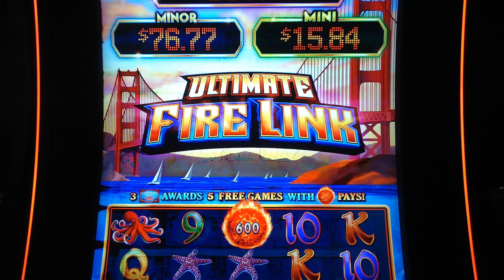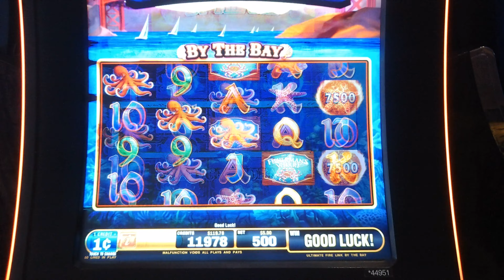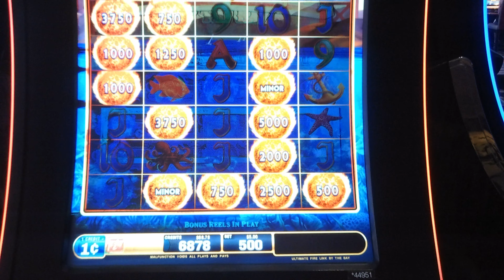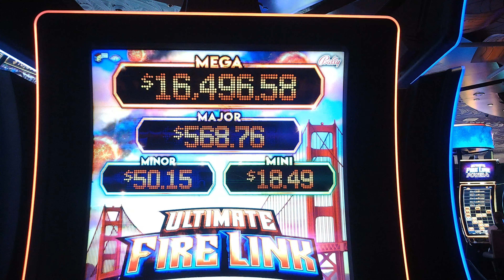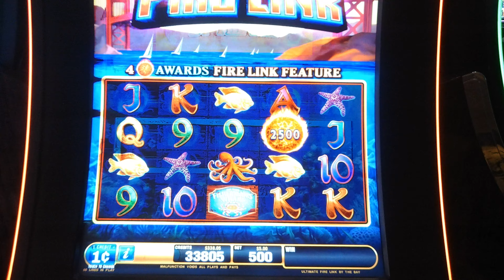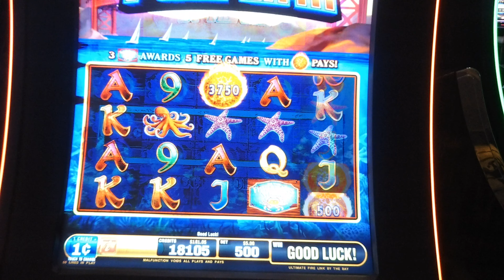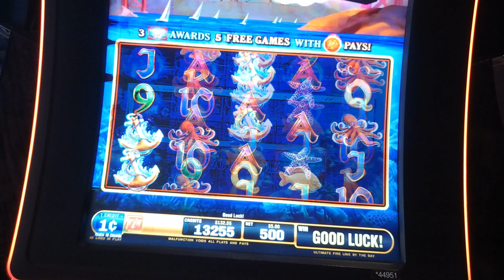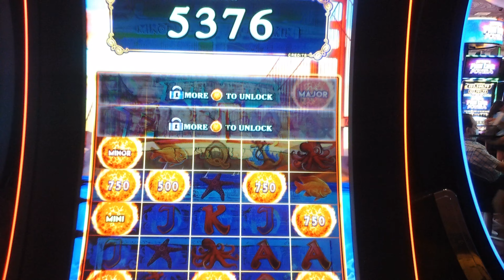Huge wins!! Progressive Fireballs on Ultimate Fire Link slot machine BY THE BAY w/ huge wins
Landed some huge wins on Ultimate Fire Link slot machine playing By the Bay.